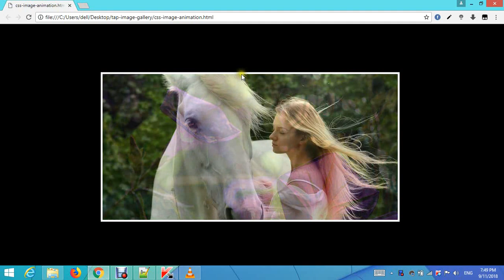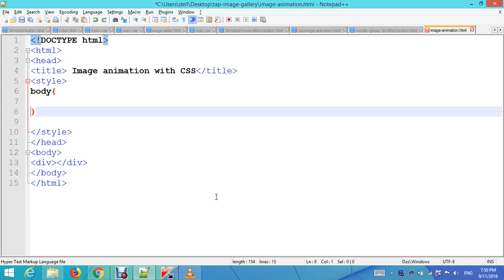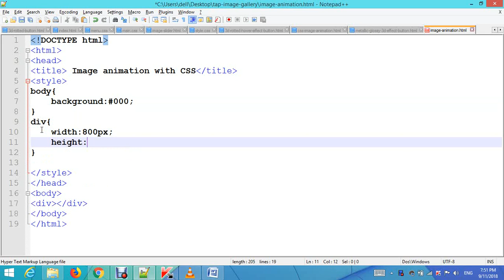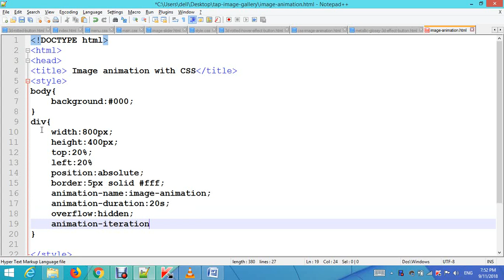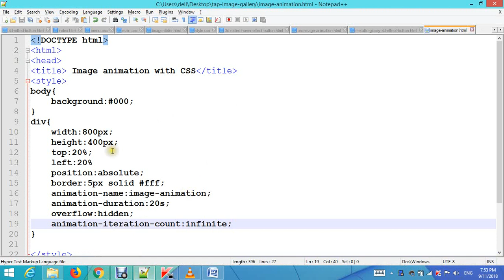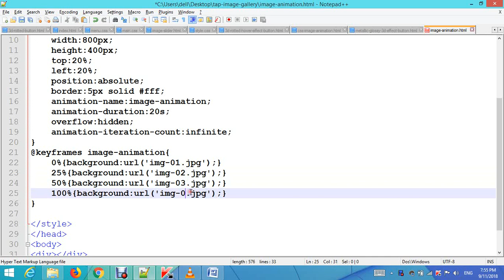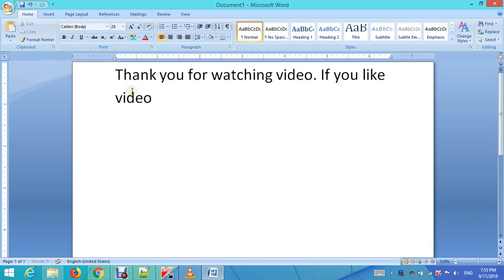Pure CSS Cool Effect Image Animation | HTML and CSS